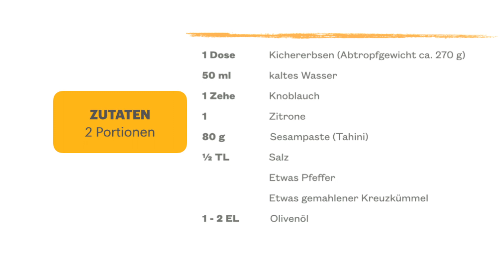Der beste Hummus 😃 The best Hummus 👌einfach, schnell und Lecker - Rezept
Selbst gemachter Hummus

1 Dose Kichererbsen (Abtropfgewicht 270 g)
50 ml kaltes Wasser
1 Knoblauch Zehe
1 Zitrone
80 g Sesampaste (Tahini)
1/2 Tl Salz
Etwas Pfeffer
Etwas gemahlener Kreuzkümmel
1-2 El Olivenöl

Kichererbsen abtropfen lassen
Zitrone auspressen

Im zerkleinerer Knoblauch, Wasser und Zitrone pürieren. Anschließend restliche Zutaten zufügen. Mit etwas Olivenöl garnieren.Fertig 😀😍👌